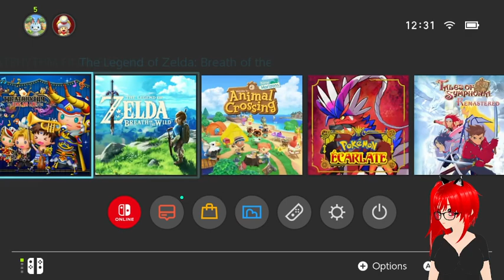Zelda tears of the kingdom p 33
Zelda TotK